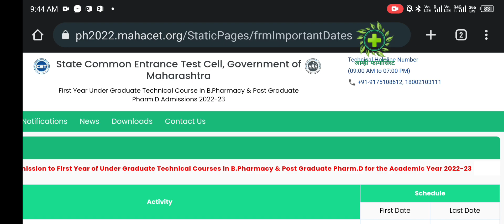Pharmacy Admission Doubt After Provisional Merit | State Genral Category Marit डी फार्म बी फार्म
Doubt After Provisional Merit

Pharmacy Admission, Pharmacy Career, Job Personal Guidance Membership information

आम्ही फार्मासिस्ट मेंबरशिप जॉईन करण्यासाठी 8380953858  या क्रमांकवर व्हॉटस्अप करा! Don't call Whatsapp Only

D Pharm Admission 2022-23

फार्मसी मधील कोर्स निवडताना!
सर्व कोर्स प्रवेश प्रक्रिया महत्वपूर्ण माहिती व्हिडीओ!

डी. फार्मसी: डिप्लोमा इन फार्मसी
कालावधी: 2 वर्षे
प्रवेशासाठीची अर्हता: बारावी PCB किंवा PCM विषयांसह बारावी सायन्स उत्तीर्ण
गुणवत्ता यादी साठी ग्राह्य धरले जाणारा निकष: PCB अथवा PCM च्या ग्रुपचे गुण

डी. फार्मसी  प्रवेशासाठी आवश्यक कागदपत्रे

सर्वांना लागणारी कागदपत्रे:
दहावी मार्कलिस्ट व सर्टिफिकेट
बारावी मार्कलिस्ट व सर्टिफिकेट
कॉलेज सोडल्याचा दाखला
नैशनेलीलिटी व डोमिसाइल सर्टिफिकेट/ जन्माचा दाखला

एससी व एसटी प्रवर्ग
वरील सर्व कागदपत्रे व
जात/जमाती प्रमाणपत्र

ओबीसी/व्हिजे/एनटी/एसईबीसी
वरील कागदपत्रे व
जात प्रमाणपत्र
नॉन क्रीमी लेयर सर्टिफिकेट

एसटी प्रवर्गातील अर्जदारांना शिष्यवृत्तीसाठी पड़ताळणी प्रमाणपत्र (Tribe validity Certificate)

D Pharm
बारावी नंतर फार्मसी मध्ये करिअर
फार्मसी
डी फार्मसी